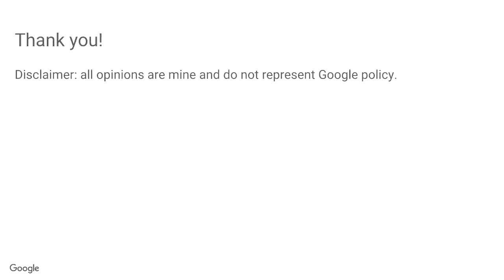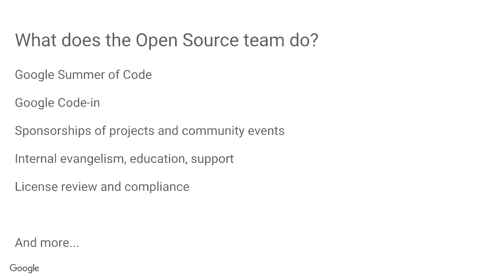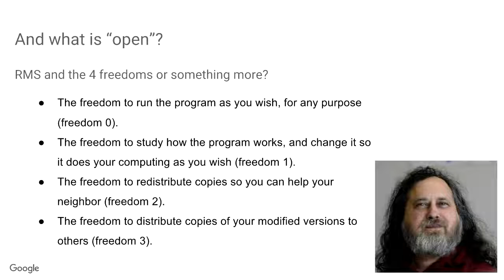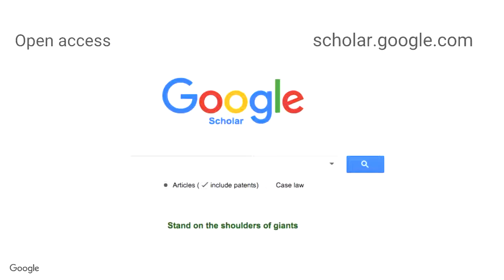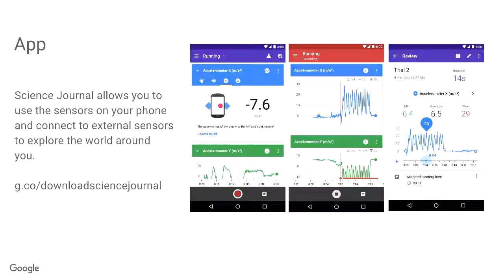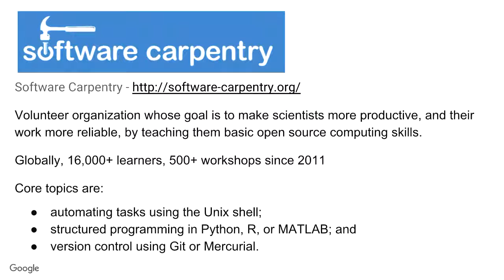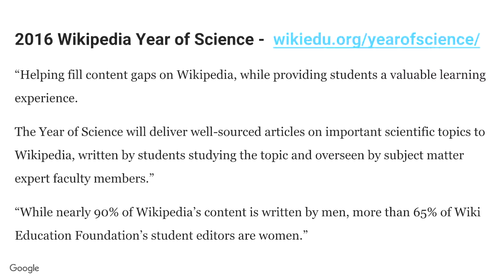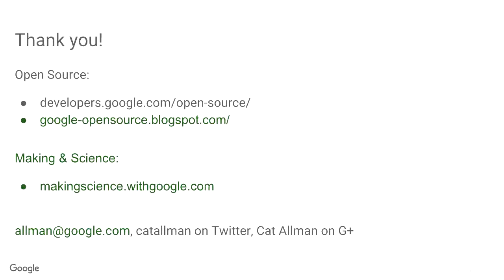Open Meets Science @ Google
Cat Allman
"Open" is a concept that has spread far beyond software engineering, into government, data, publishing and science. In parallel, the world is embracing "making" as methodology, avocation and profession. Google has had an Open Source Programs Office for more than ten years, but our Making & Science team, an offshoot of the open source team, is just 2 years old. Come hear about what we're up to and why Google has a small (but mighty!) team working to support making and science, inside the company and out. I will also illustrate how the meme is spreading by sharing some of my favorite open science and STEAM ED programs.